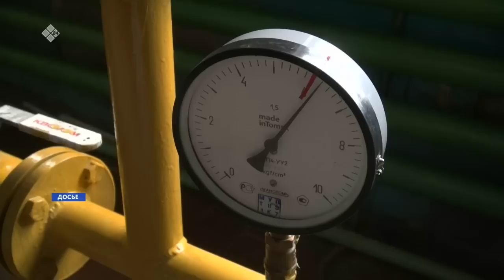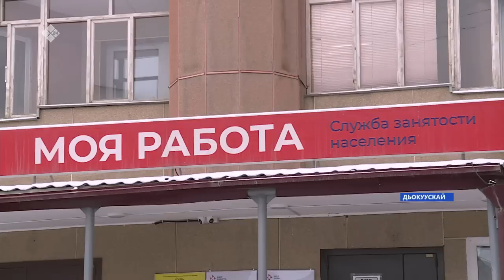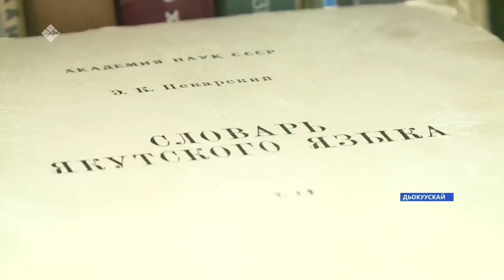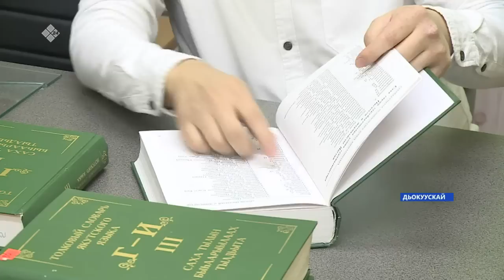«Саха сирэ» информационнай биэрии. Тохсунньу ыйын 11 күнэ 13:30